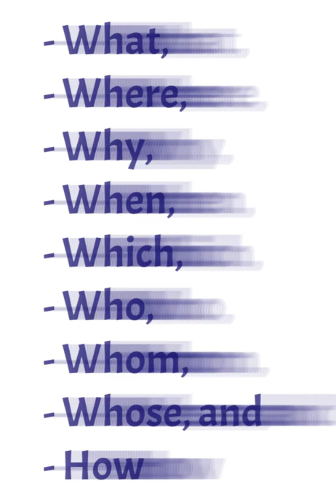Question Formation-8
Learning grammar is the key to learning any language.
Grammar Bites - 209
|| English Grammar ||